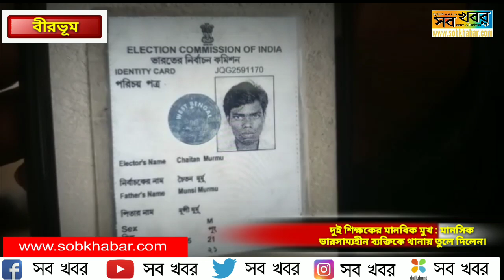দুই শিক্ষকের মানবিক মুখ : মানসিক ভারসাম্যহীন ব্যক্তিকে থানায় তুলে দিলেন।